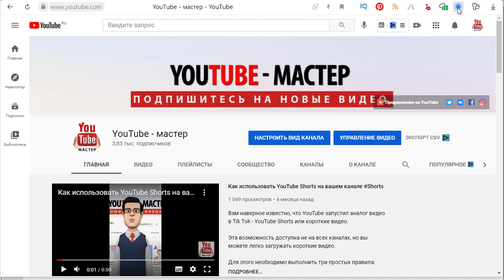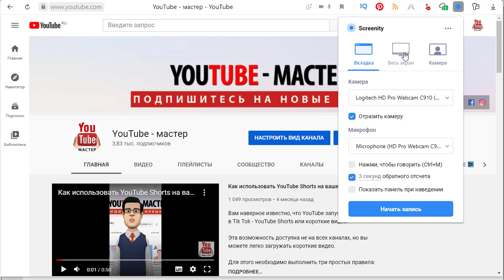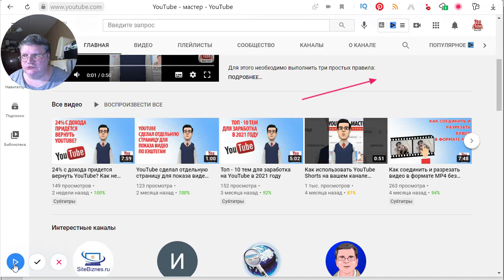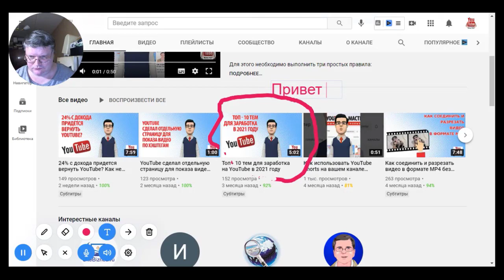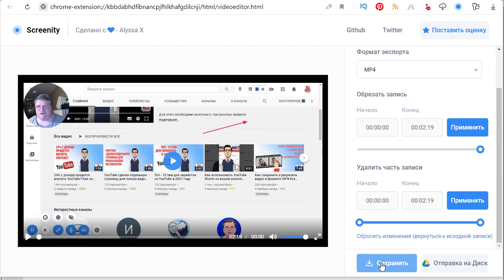Как записать видео с экрана компьютера со звуком прямо из браузера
В этом видео я хочу вам представить расширение для браузера Google Chrome: Screenity.

Оно позволяет вам записать видео с экрана браузера или только одной открытой вкладки.

Давайте рассмотрим его работу.

Я буду показывать работу в Яндекс браузере.

Нажимаем на кнопку Установить и ждем завершения установки.

На панели браузера появляется специальный значок.

Кликнув по которому, открывается панель управления расширением.

Нам сразу предлагается дать разрешение на доступ к веб-камере и микрофону.

Выбрать камеру и микрофон для записи можно в настройках расширения Screenity.

В настройках мы можем выбрать источник для захвата: вкладку или весь экран.

Есть ещё возможность выбрать веб-камеру, но пока запись с неё отдельно не работает.

Я выбираю микрофон для записи с веб-камеры.

И нажимаю на кнопку Начать запись.

После трех секунд обратного отсчета запись экрана начинается.

В левом верхнем углу мы видим изображение с веб-камеры.

Какие дополнительные возможности есть при записи экрана:

- настройка вида курсора;

- добавление аннотаций на экран (текст, линии, стрелки, стирание).

Когда мы останавливаем запись, можно нажать на кнопку рядом, чтобы отредактировать видео и сохранить его.

Посмотрите фрагмент записанного видео.

Открывается новое окно для предпросмотра и сохранения видео.

Здесь мы можем выбрать один из трех форматов для видео: MP4, GIF или WEBm

Обрезать запись или удалить часть записи.

После чего можно сохранить запись видео с экрана на компьютер или Google Диск.

Используйте бесплатное расширение Screenity для записи скринкастов!

Отмечайте колокольчик, чтобы не пропустить новые интересные видео.